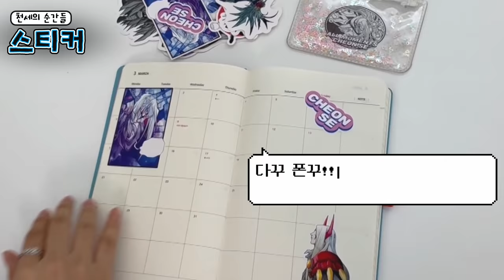팬들 맘을 뒤흔든 첫사랑 캐릭터, 천세태자 굿즈 출시💜 ALL MOMENTS CHEON SE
마법천자문 속 비운의 왕자 👑
팬들의 맘을 뒤흔든 첫사랑 캐릭터 💕
천세태자가 굿즈로 나왔어요!

혼세마왕부터 천세태자 시절까지
모든 순간을 담은 굿즈들!

조용히 혼세마왕을 파던 덕후들
모두 여기 모이세요!